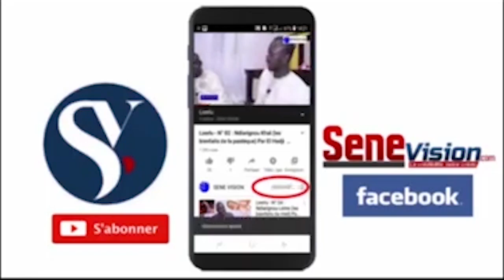conference 3éme Vendredi du ramadan 2023: Mosquée de Darou Marnane Construite par S Makhtar diène